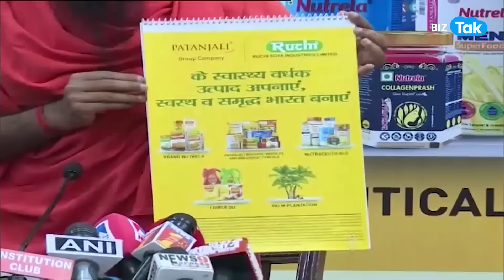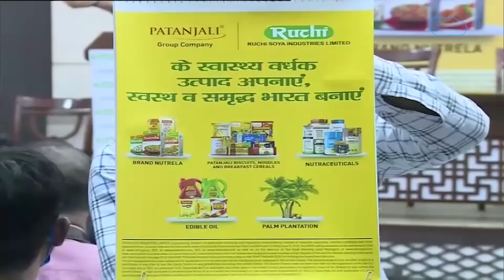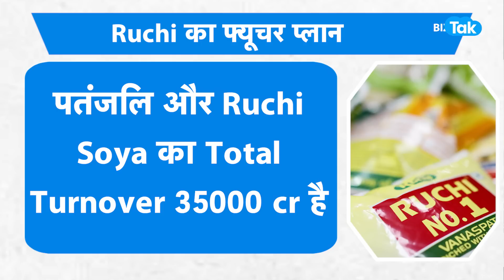बदल गई RUCHI SOYA! |BIZTak